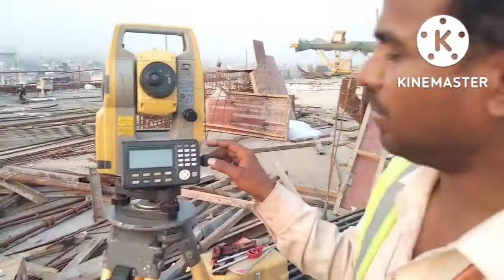please like subscribe share my channel 🙏🙏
वीडियो में आरआरटीएस रेल परियोजना के लिए बताया गया है कृपया इसे ध्यानपुरवाक देखेगा और सुनिएगा🙏